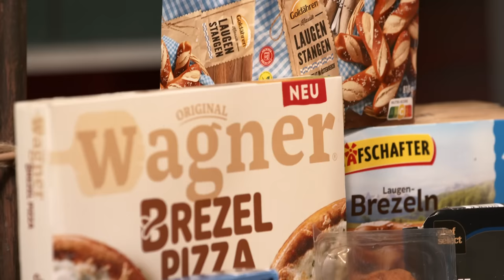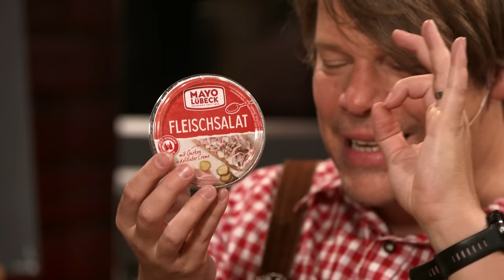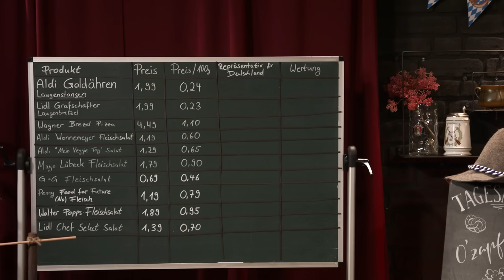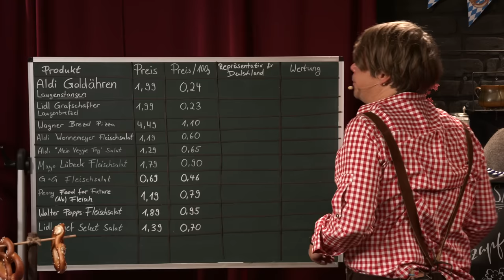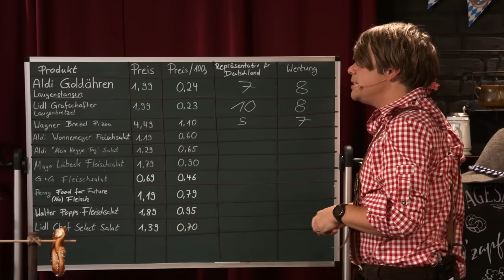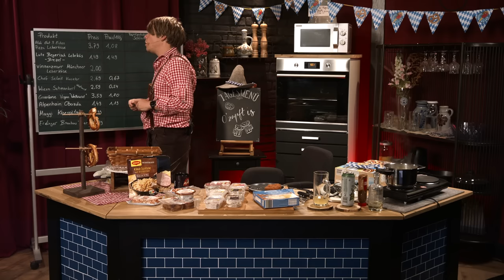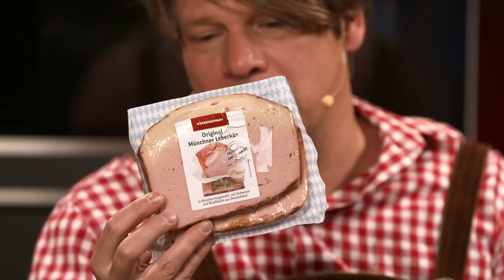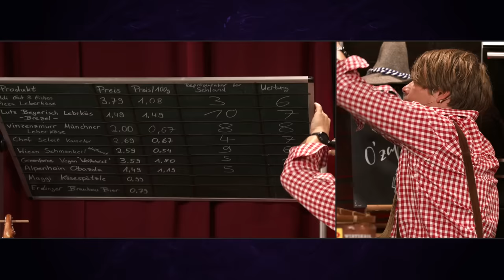O’ schamatzt is! Vom Leberkäs-Traum bis Weißwurst-Grauen? | Löffel Messer Gäbel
WERBUNG | Dungeon Hunter VI jetzt kostenlos installieren und ein spezielles Starterpaket im Wert von 50 Euro abgreifen [Verfügbar für die nächsten 30 Tage] Nimm außerdem am Launch-Event teil und gewinne ganz nebenbei tolle Preise wie ein iPhone 15 Pro Max, PS5, Apple Watch und mehr.
/WERBUNG

Heute geht es herzhaft zu in der neuen Folge Löffel Messer Gäbel, denn Colin hat sich ordentlich aufgebrezelt, zieht die Lederhosen an und schnabuliert sich für euch durch ein „bayrisches Allerlei”. Von Weißwurst über Leberkäs, Brezelpizza und Fleischsalat ist alles dabei. Auf der Speisekarte steht ein wilder Mix aus „süddeutschen Spezialitäten”, oder was die Redaktion so dazu zählt. :erröten:
Dabei stellen sich wieder einige Fragen wie zum Beispiel: Wie viel Salz kann ein Mensch vertragen, wie multitaskingfähig ist Colin UND welche Spezialitäten kann man guten Gewissens beim nächsten bayerischen Abend anbieten? Finden wir es heraus: O’ schmeckt dis?